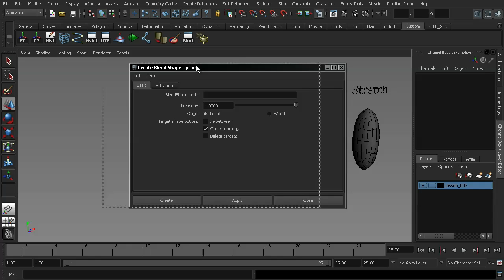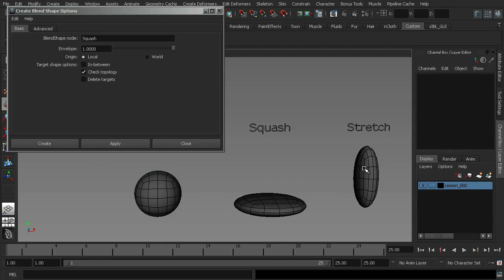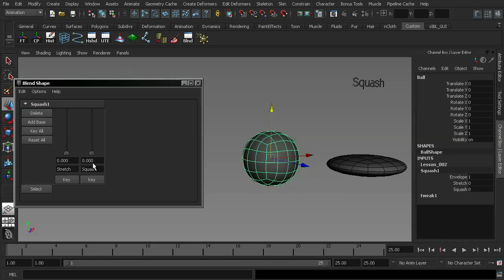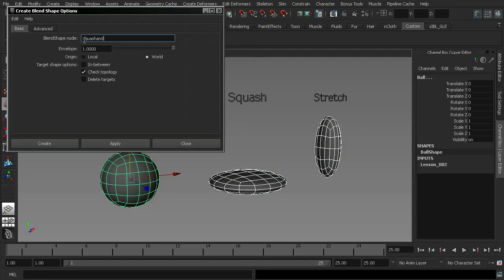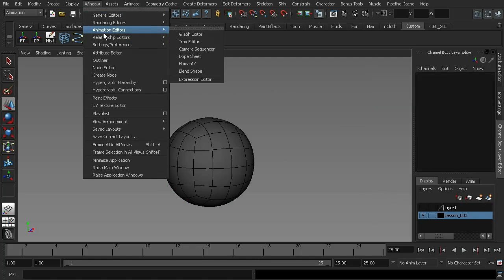Maya tutorial: Control animation with blend shapes, Part 2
This video by Pat Imrie came with his tutorial in issue 168 of 3D World magazine.